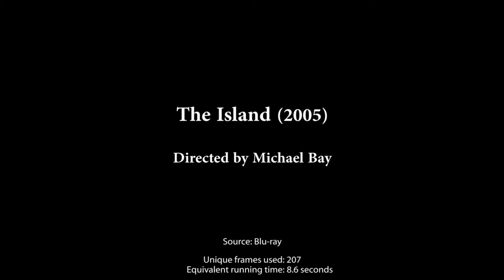Reptilians ShapeShifters in The Island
Reptilian ShapeShifters in the movie The Island